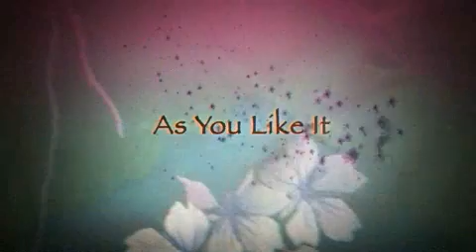As You Like It Trailer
Trailer for movie As You Like It, based on Shakespeare novel; directed by Kenneth Branagh. Staring Bryce Dallas Howard, Romola Garai, David Oyelowo, Alfred Molina and Kevin Kline.